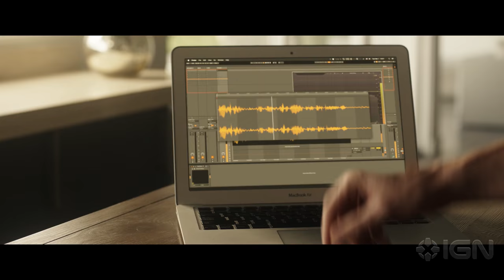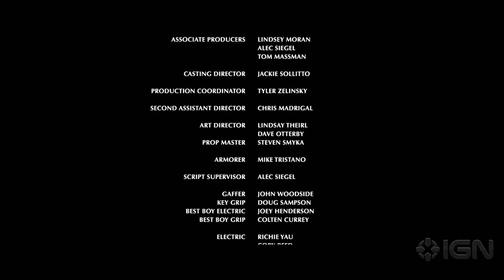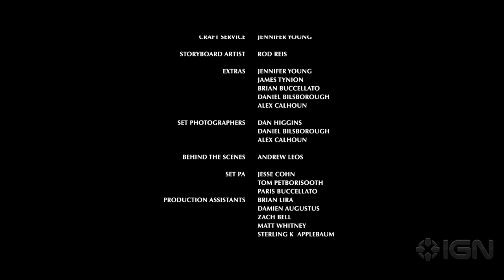The Shadow Hours - A Sci-Fi Short Film by Kyle Higgins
The Shadow Hours follows twins born with a mysterious condition: only one of them can be awake at a time. Posing as one person, each awake for only half of each day, they make a living as private investigators ... until a budding romance threatens to tear apart the fabric of their lives. The short film stars Tom Riley (DaVinci's Demons) and Britt Lower (Man Seeking Woman), and is written and directed by Higgins (Nightwing, Batman Eternal, Mighty Morphin Power Rangers, Batman Beyond 2.0), filmed by ICG award-winning cinematographer Michael Nie (Shutter Island, Ray, The Kingdom), with an original score from Emmy Award-winning composer Bear McCreary (The Walking Dead, Marvel's Agents of SHIELD, Outlander, Battlestar Galactica, 10 Cloverfield Lane).

The Shadow Hours made its premiere at the HollyShorts Film Festival in August 2016. The short film competed in several 2017 festivals including Juggernaut Sci-Fi/Fantasy Short Film Festival, where it won Best Fantasy and Audience Choice, and GenreBlast Film Festival Award, where it won Best Short Film. Its debut on IGN.com is the first time The Shadow Hours is available widely online.

For more information on The Shadow Hours, check out its

Follow IGN for more!